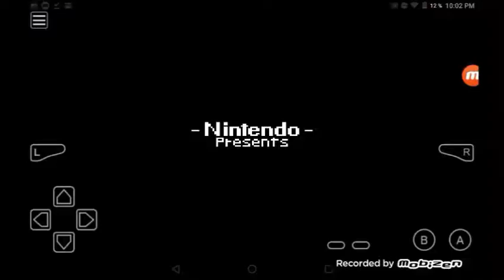¡And now yes! ¡Vacations at last!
Now that we rescue peach, we can enjoy a great Vacations!